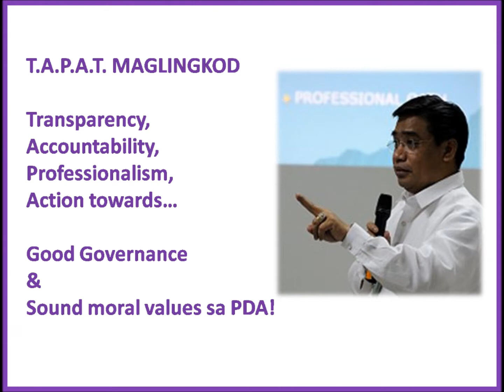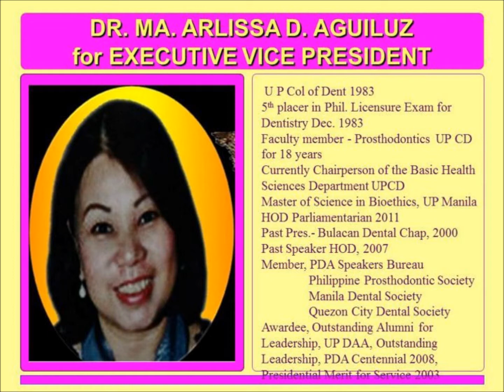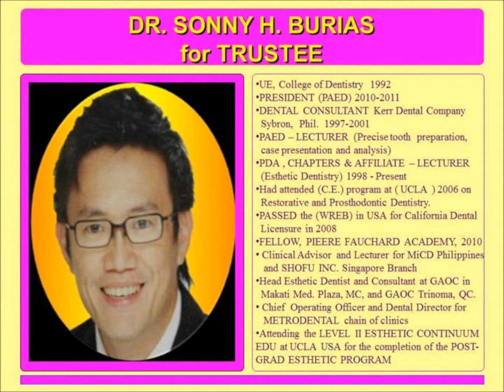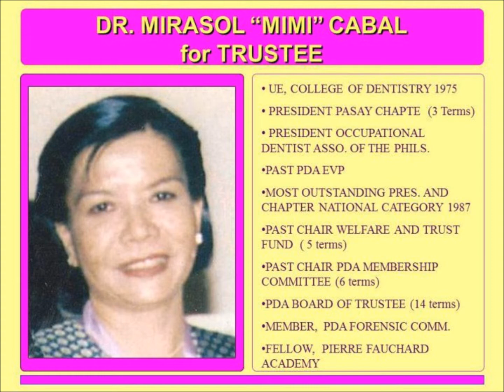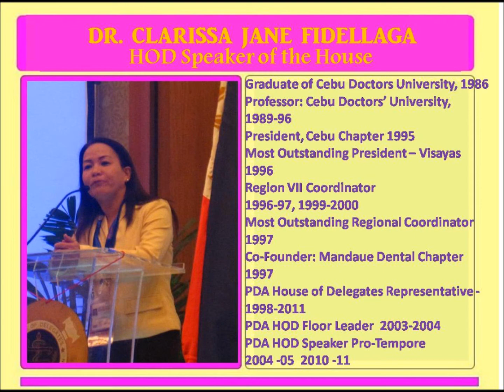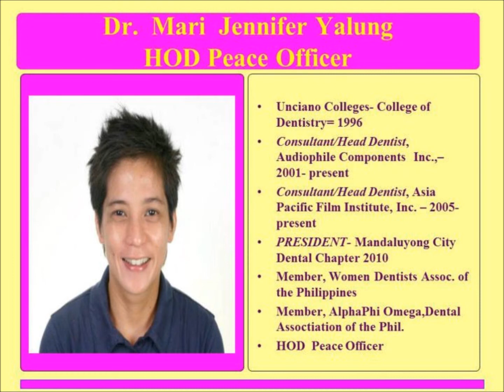VOTE! Straight PDA Party!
T.A.P.A.T. MAGLINGKOD

Transparency, Accountability, Professionalism,Action towards.

Good Governance & Sound moral values sa PDA!

PAGKAT DENTISTA AKO!